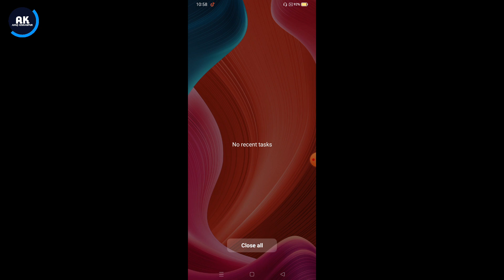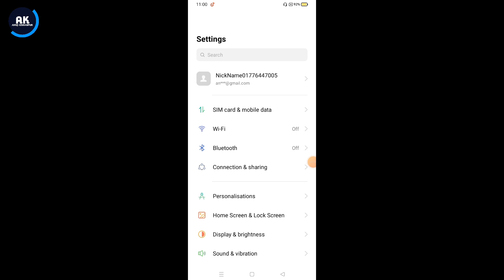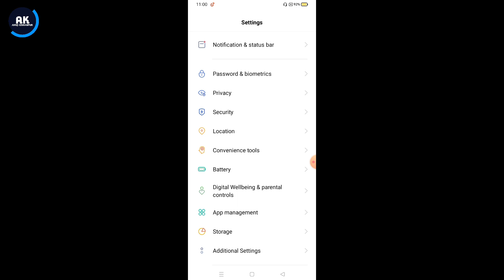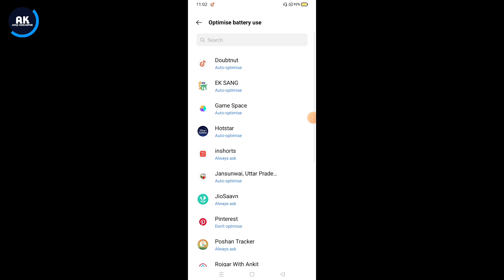Realme C55 Heating Problem | How to Solve Heating Problem in Realme C55 | Anuj Kishanpur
Dosto is video me mene aapko bataya hai ki Realme C55 mobile me heating problem kaise thik kare